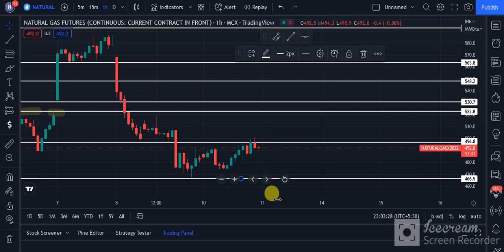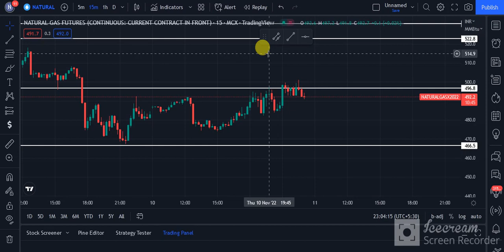Natural Gas Commodity Technical Chart | Natural Gas MCX | Daily Commodity